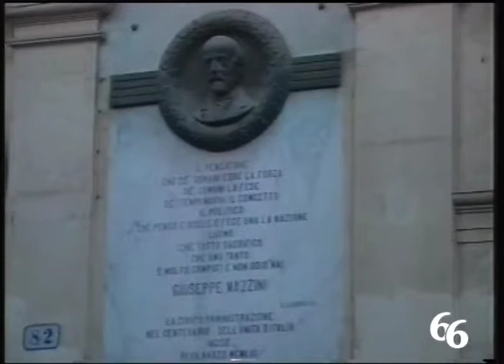Arrestato l’ex pentito della mala avolese, Natale Carbè